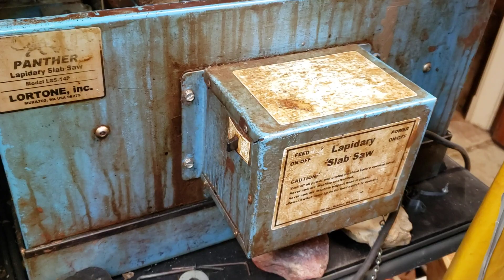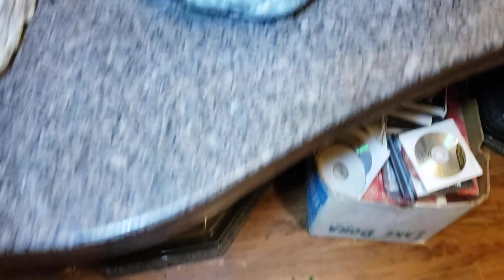Flowerstone and more Lapidary vid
Been a while since I put up a saw cutting Lapidary video. Here is what I have been up to the last bit. Flowerstone and our local Gordonite, Rhodonite and a big piece of petrified Sequoia.